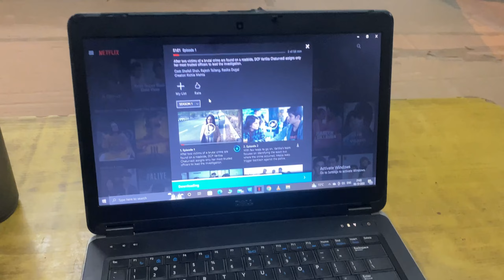Mmy meeku k beech lgi shart 😂